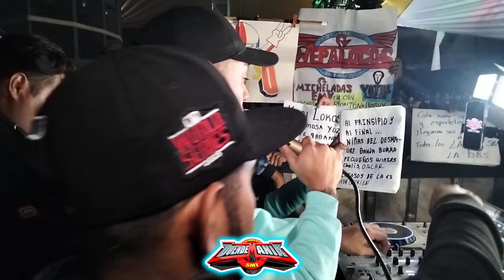🔥🔥DEMOSTRANDO PORQUE ES EL TALENTO DE CUAJIMALPA-FUEGO LATINO 🎤ROMPELOOOOOOOO🎤 SAN FELIPE SANTIAGO🔥🔥